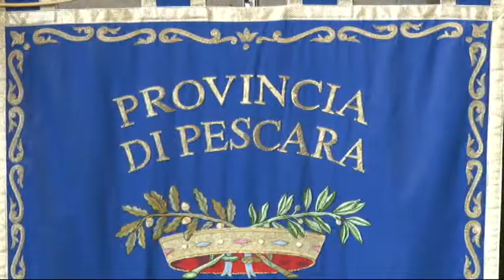Biblioteca e scuola in campo a Pescara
Si é tenuta questa mattina a Pescara, presso la Sala dei Marmi la cerimonia conclusiva per la consegna dei libri alle scuole di Pescara e Chieti che hanno partecipato al progetto in collaborazione con le librerie Giunti